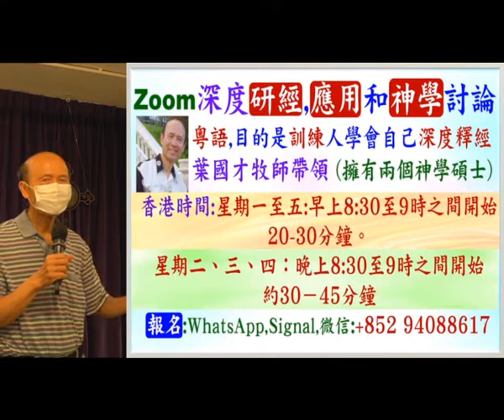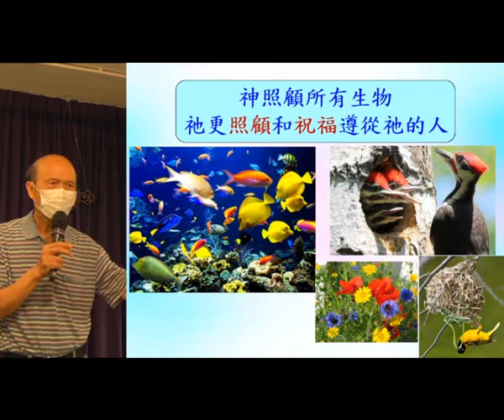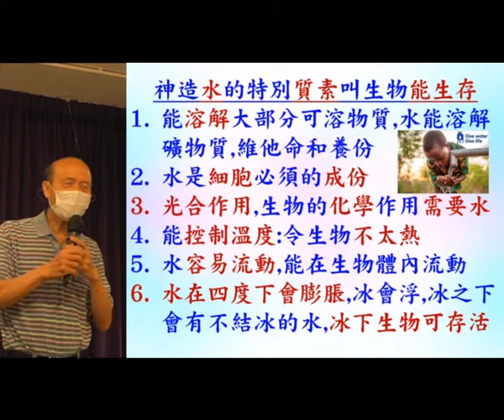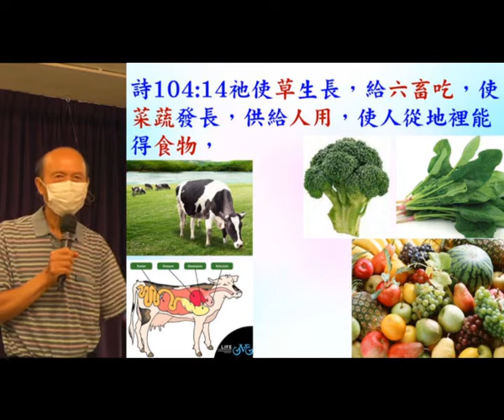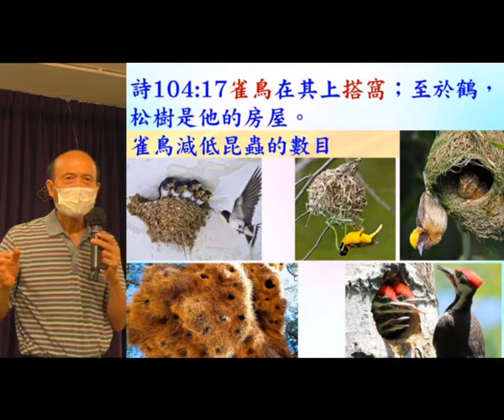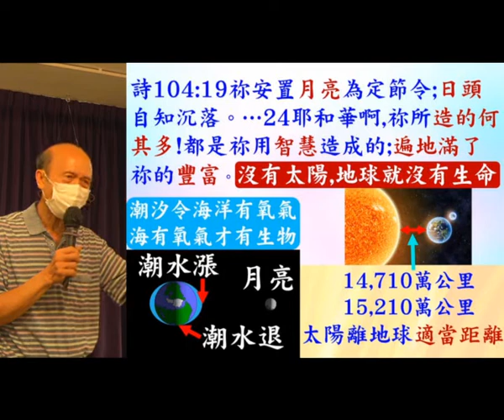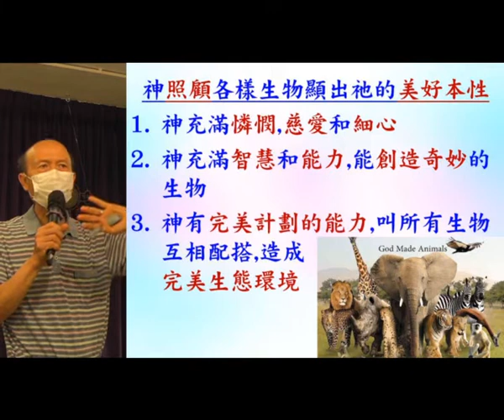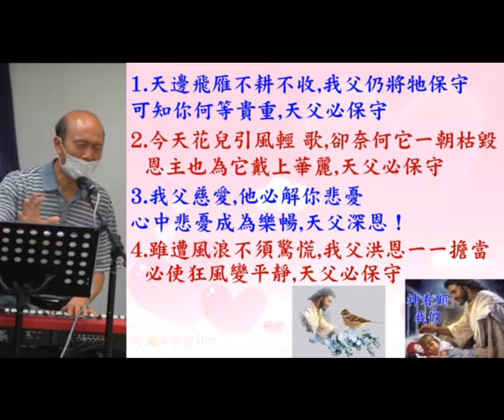神照顧生物, 更照顧尊重祂的人 - 2022.07.02 - 葉牧師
神照顧生物 , 更照顧尊重祂的人

請肯定戶口名字是：Global Fire Missions Ministries Limited.

1. 與主的關係：怎樣建立與主相愛的關係，怎樣從主的愛得力，怎樣深信神的供應和計劃。
2. 處理生命：怎樣不被人、罪、負面思想情緒和潛意識、婚姻和生活的問題、和侍奉的問題影響。
3. 進入不同層次的侍奉：侍奉可以由簡單的生活見證，到建立別人的靈命，或進入策略性的侍奉。

《輕鬆得勝》的特色：
1. 一目了然：簡單知道怎樣處理和發揮生命。
2. 有實際可行的方法：我和很多人曾20年實際地應用。
3. 可以輕鬆喜樂地得勝：可以在恩典中輕鬆喜樂地處理任何問題，不需要在壓力下成長。因為耶穌的軛是容易的，而神喜悅我們任何真心的努力。
4. 活出《輕鬆得勝》並不太難：處理和發揮生命並不是遙不可及。